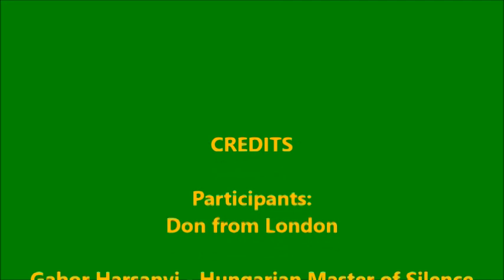Don's Awakening - Coffee with Gabor and Nurit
First in the series of “Coffee with Gabor and Nurit.” In this session Don from London shares how, after hearing several teachers, he had an amazing awakening by using a technique taught by teacher Burt Harding His awakening continues to deepen and his realizations continue to unfold as he integrates his new awareness into his daily life.

⚑ TO FURTHER YOUR ADVANCEMENT IN ACTUAL AWAKENING ⚑
Would you like guidance on how to awaken to your original self and have a fulfilling life EXPERIENCE from an elevated platform of existence?
Would you like to learn how to handle life’s challenges in a practical, effective and effortless manner? If so…
 HERE ARE SOME OPTIONS FOR YOU: